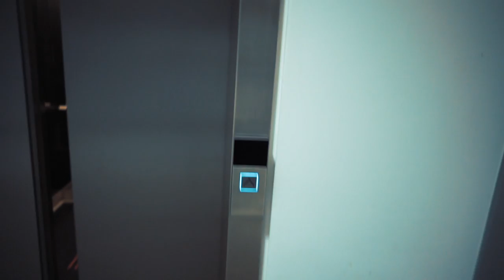WALKA Z MASZYNAMI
Obiektywy/lenses ► Sony SEL1628, SEL3518, SEL5018

Rajkow Vlogs! jrkvtech jrkvzycie